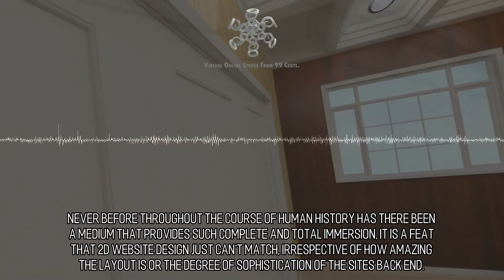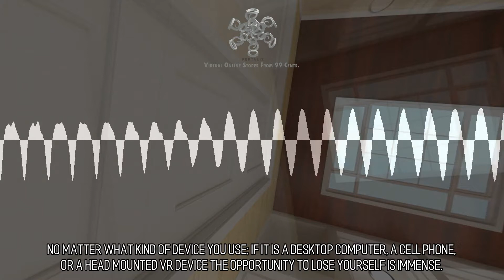Glamorous and Cute Virtual Stores :: Scene 637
Don't miss the chance to be the first in your industry.  Don't lose this chance to plant your flag. VR websites promise to provide companies with an excellent chance to re-create themselves and in their industries at large.  A Company of Builders. We work with a multitude of craftspeople to make inventive virtual reality applications that can be experienced of via the internet. Our main goal is to go above and beyond to help your company achieve its objectives. We Can Construct It For You! Regardless of the field, if your venture requires an cartoonist, animator, 3D artist, musician, or more, we have got it taken care of. Really the only impediment to your particular project is your budget and the aggregate of our collective imaginations.